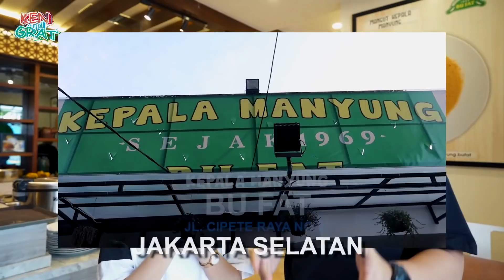MANGUT KEPALA IKAN VIRAL LANGGANAN ARTIS & PRESIDEN !! SEENAK APA SIH ??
Kali ini makan kuliner legendaris kepala ikan sampe 4 KG guys! Kuahnya gurih dan cabe melimpah yang pedas gurih! Youtuber Farida Nurhan langganan makan disini lho !

Kepala Manyung Bu Fat, Cempaka Putih
Jl. Cemp. Putih No.19
Jakarta Pusat
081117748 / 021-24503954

Kepala Manyung Bu Fat, Cipete
Jl Cipete Raya No. 08
Jakarta Selatan